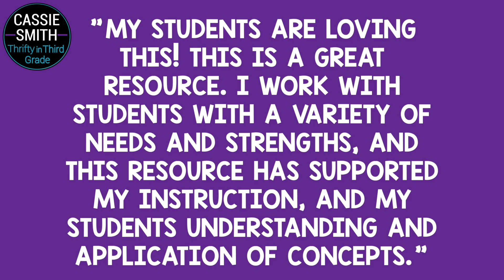4th Grade Writing Units BUNDLE Personal Fictional Opinion Informational Biography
Do you want your writing block to be more fun and engaging for your fourth graders? This bundle includes writing units that are KID-FRIENDLY and make teaching writing a breeze! We’ve got everything you need to get your students writing narratives, informational reports, and opinion pieces! The writing units bundle includes SIX writing units!

EACH of our 4th grade units includes everything you need to teach writing!

    Mentor Texts that you can teach from
    Kid-friendly rubrics and checklists to help your students understand what’s expected of them
    12 Easy-to-Implement Lesson Plans that you can teach back-to-back or spread out over 4 weeks
    Centers that help your students practice the concepts being taught in each unit
    Graphic Organizers that make organizing their thoughts and writing so much clearer
    PLUS Posters that you can use while you are teaching, or print out and put in students’ writing notebooks for a reference!

❤️Why Teachers LOVE These Writing Units:❤️

    The lesson plans are simple and don’t rush your students along!
    The posters help students understand what’s expected of them and how they can make their writing better!
    A mentor text is included so you don’t have to hunt for example texts to teach from!
    Centers help students have a hands-on way to practice the skills they’ve learned!
    Everything is KID-FRIENDLY and students feel more confident as writers!